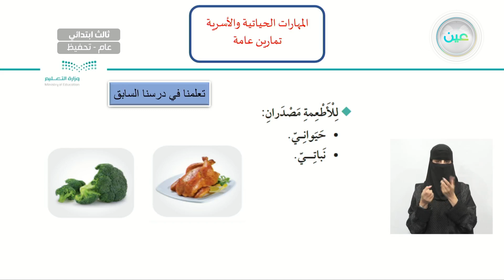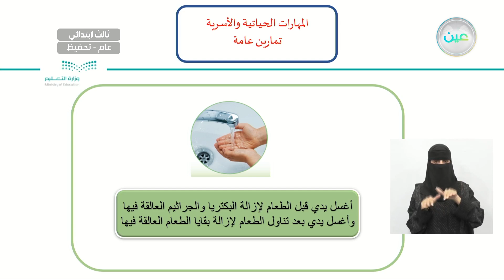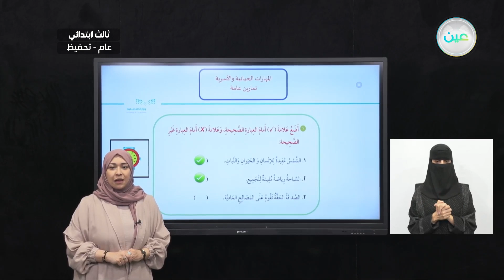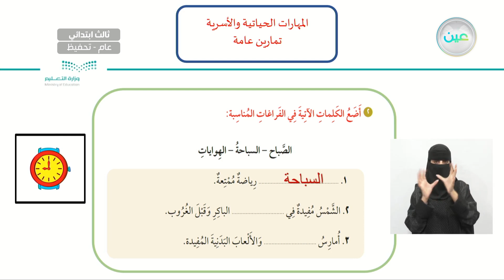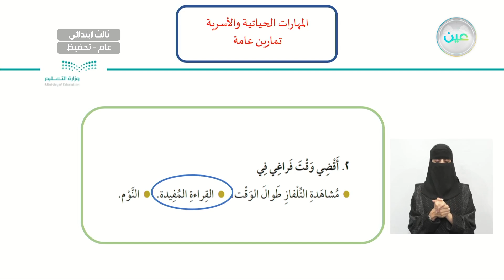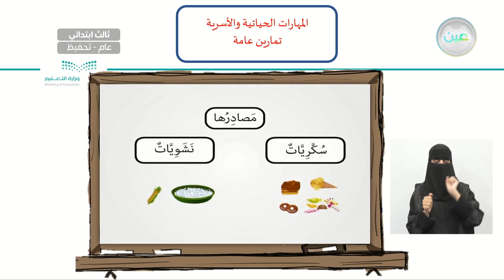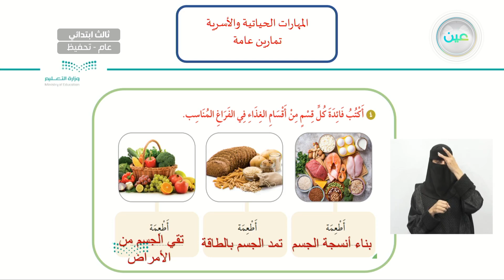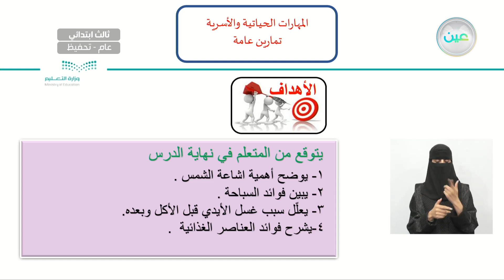تمارين عامة - المهارات الحياتية والأسرية - ثالث ابتدائي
الحصة الخامسة - الأحد - الأسبوع الحادي عشر - ثالث ابتدائي03